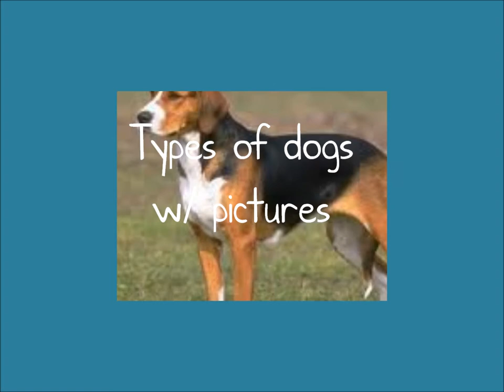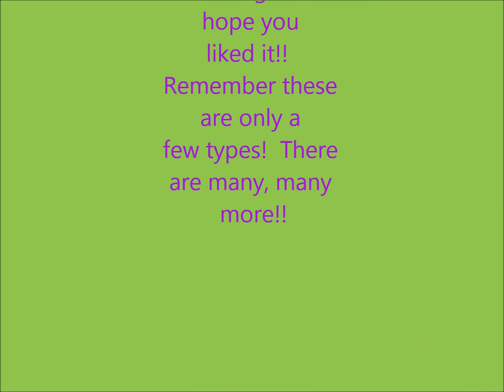Types of dogs with pictures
I think dogs are adorable and wanted to show you a few that i know of!!  There are many many more then what I have showed you!!  Enjoy, and please rate it!